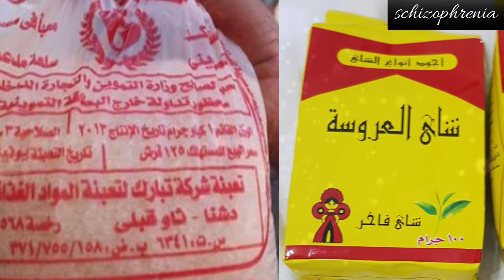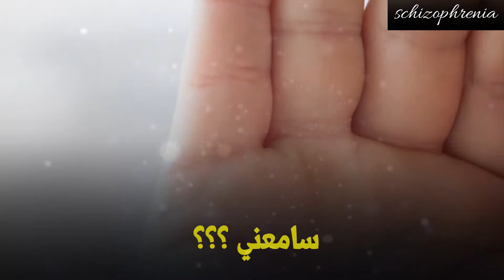الجيش المصري مصنع الرجال كل ما تحتاج معرفتة قبل دخول الجيش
لو داخل الجيش لازم تشوف الفيديو ده فيه كل الي بتدور عليه الجيش المصري مصنع الرجال
هتلاقي في الفيديو كل النصائح الممكنه لتجاوز فترة الجيش
اعرف يومك هيبقى ازاي في مركز التدريب
حاجات مهمة لازم تاخدها معاك وانت رايح الجيش مركز التدريب وبعض النصائح
مستلزمات مركز التدريب في الجيش وكل ما تحتاج معرفتة عن هذه المدة
49 نصيحة قبل دخول الجيش
مستلزمات المجند في مركز التدريب
القوات المسلحة المصرية
فترة التدريب في الجيش المصري